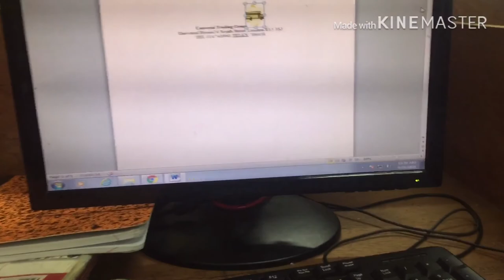Rusea’s High School Vlog | Jamaica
Here’s a sneak peek behind the gates of rusea’s with a tour of the campus. Hope you enjoyed it!